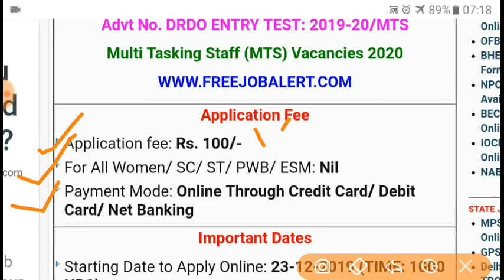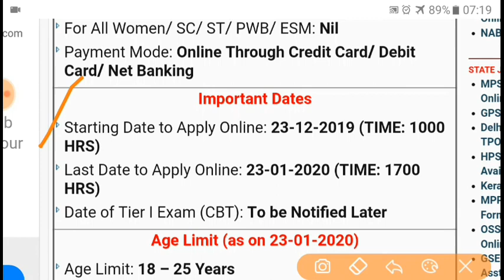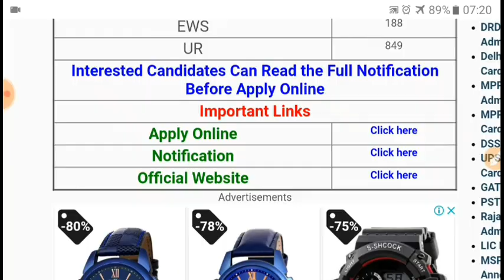DRDO भर्ती 2020 !! कुल पद 1817 !! अंतिम तिथि 23 January 2020 !! Jharkhand Jobs !!